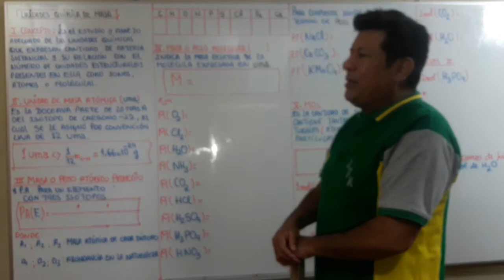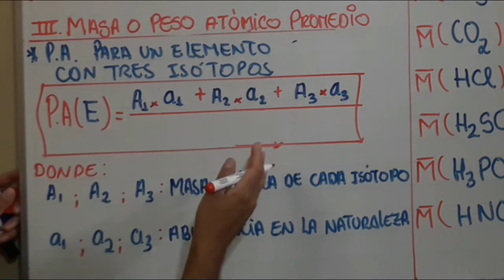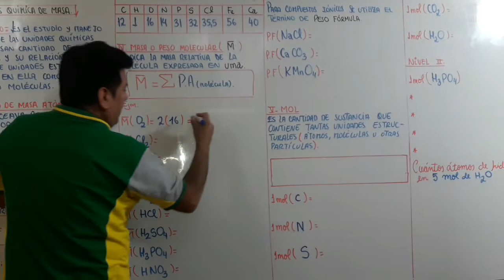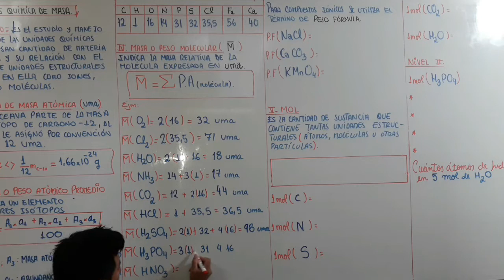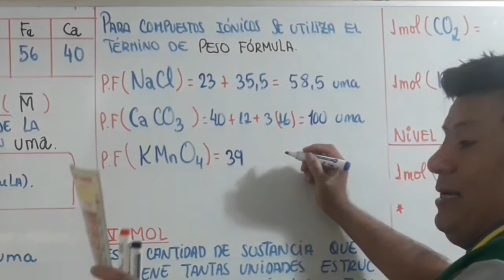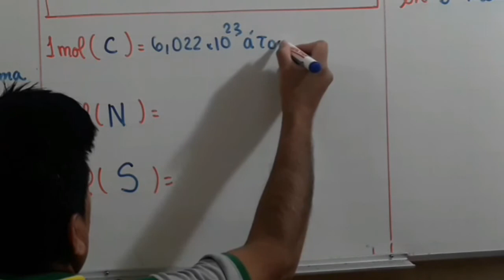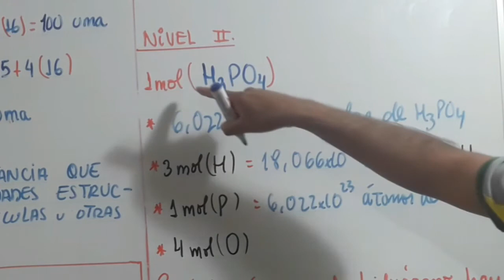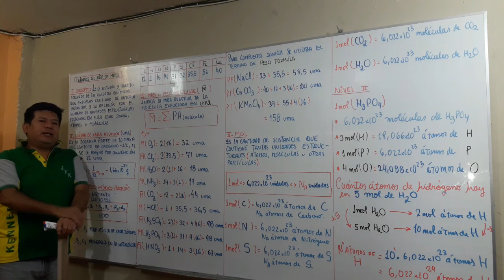UNIDADES QUÍMICAS DE MASA